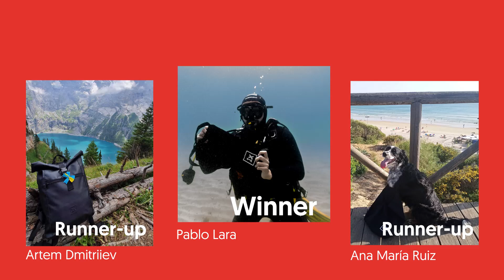1xBRAND CHALLENGE - Best of the year 2022